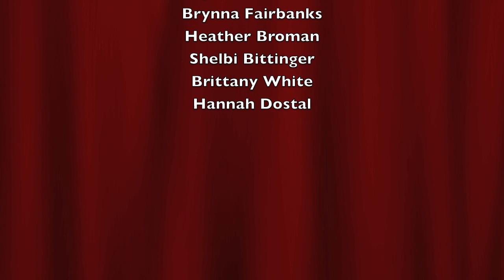Doane Women's Basketball Christmas 2014 - Deck the Halls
Doane women's basketball athletes are joined by the Fairbanks clan for a rendition of Deck the Halls